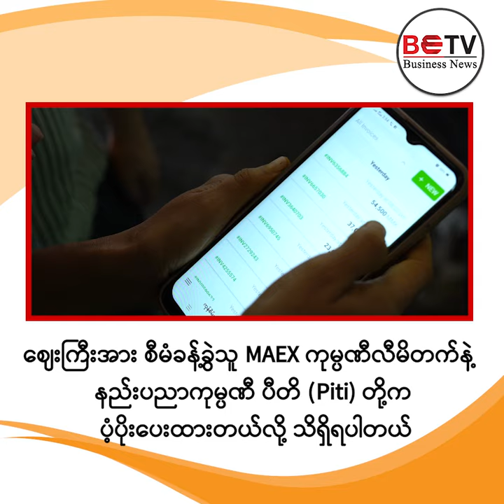ဇွန်လ ၁၃ ရက်နေ့အတွက် ပြောပြချင်တဲ့ စီးပွားရေးသတင်းအနှစ်ချုပ်များ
ဇွန်လ ၁၃ ရက်နေ့အတွက် ပြောပြချင်တဲ့ စီးပွားရေးသတင်းအနှစ်ချုပ်များကတော့